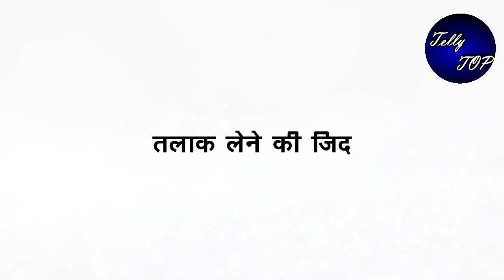KUMKUM BHAGYA || पल्लवी मारेगी रिहा को तमाचा, प्राची होगी पल्लवी के इस बर्ताव से हैरान